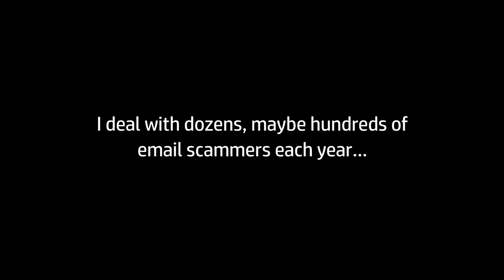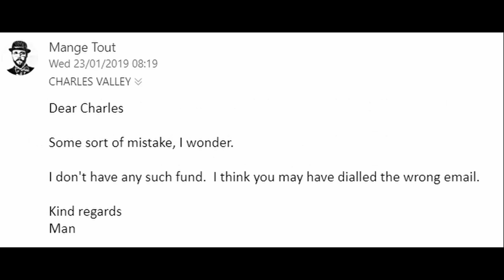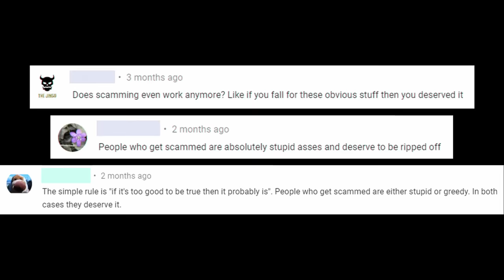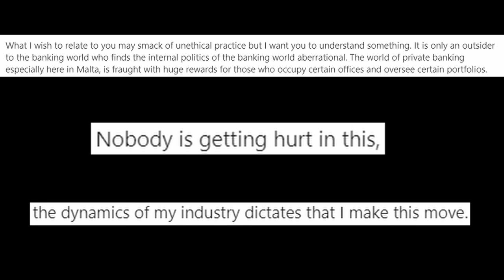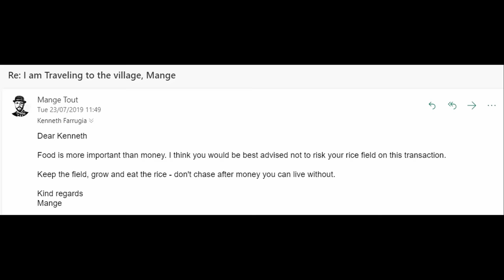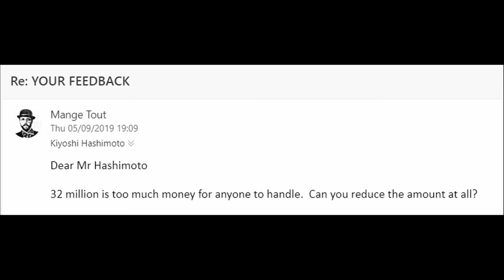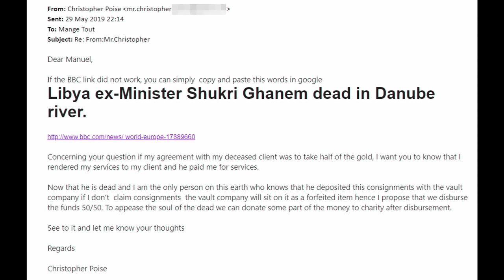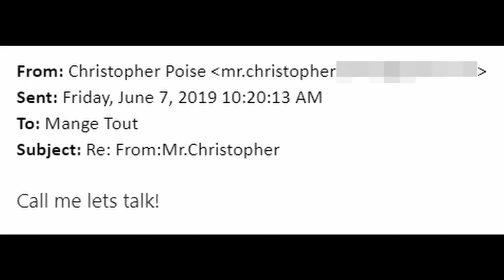The Scammers Who Dumped Me Part 1(Also FAQ: "How Do People Even Fall For Scams?")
Not every scambaiting attempt ends in success - in fact, only a fairly small proportion of the scammers I mess with ever end up featured in videos here.

In case you have questions about my scambaiting videos or efforts, you might find the answer below:
Music for the 'Have A Nice Moment' segment: 'I'll remember you' by Jeremy Blake